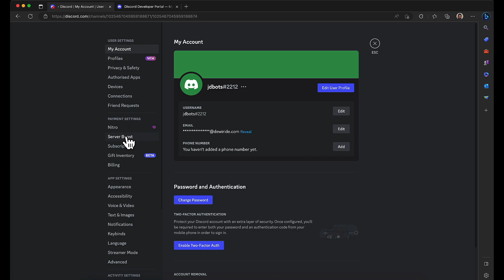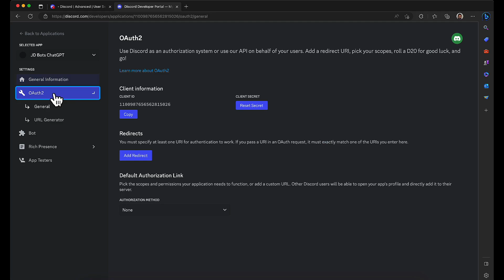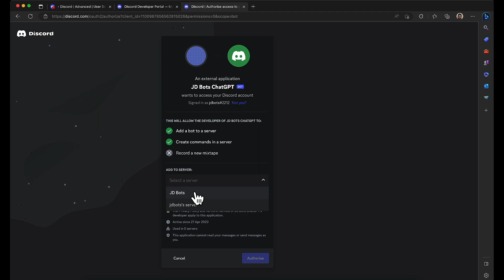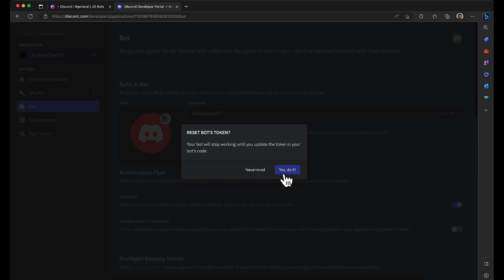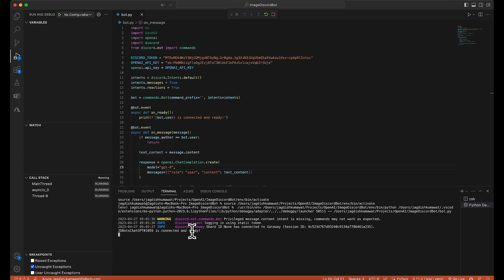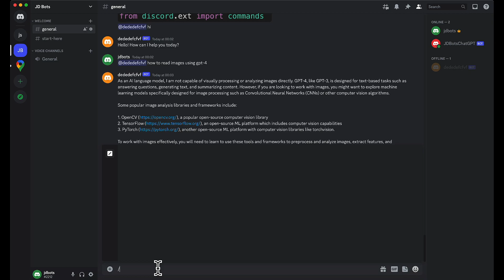Creating a Discord Bot with GPT-4 using Python: The Ultimate AI Chat Experience | OpenAI ChatGPT 4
In this video, we'll show you how to create a Discord bot using GPT-4 and connect it to the world's most advanced language model. With GPT-4 powering your bot, you can have natural and engaging conversations with your community. Watch this step-by-step tutorial to learn how to create a unique AI chat experience for your Discord server. Whether you're a developer or just curious about the latest AI advancements, this video is a must-watch. Don't miss out on the future of chatbots!